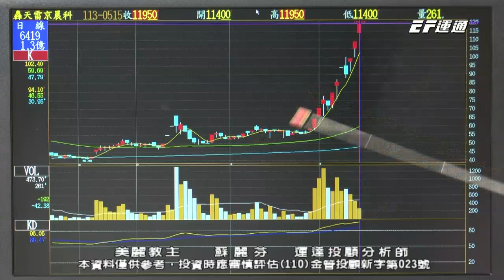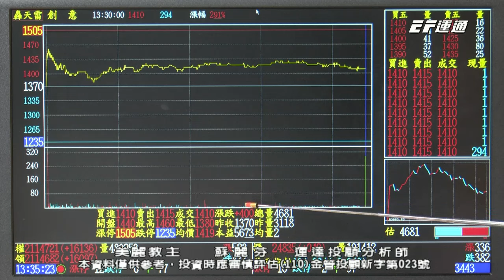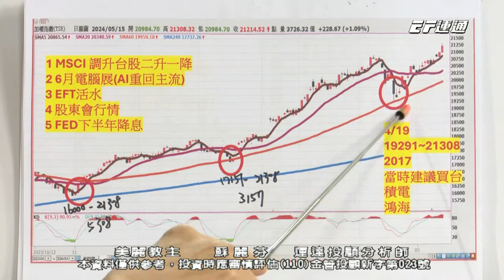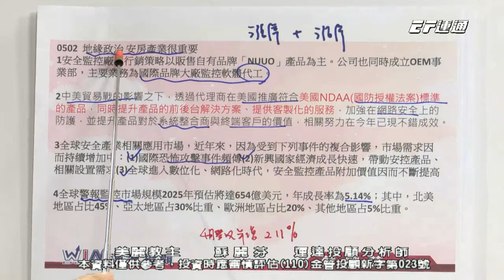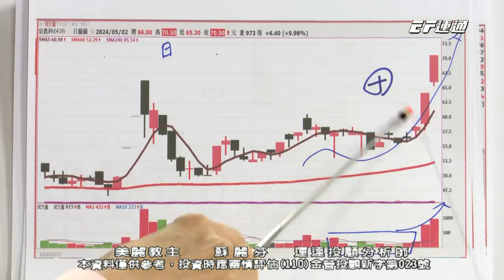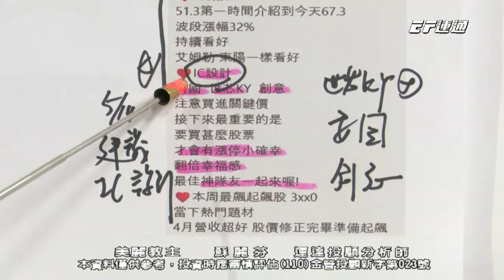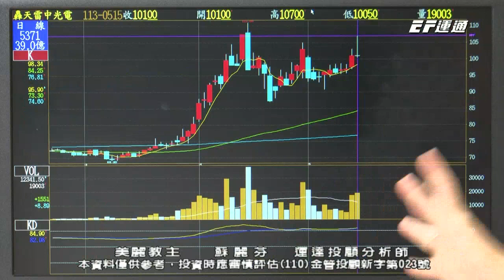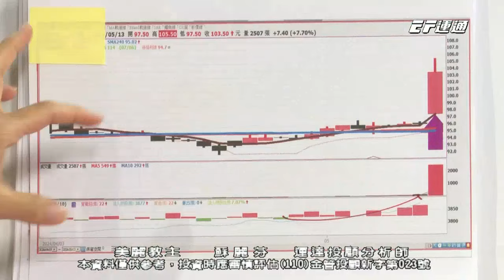台股創高 AI東風到 神盾 安國 所羅門 上詮 藍天 鴻海 中光電 世芯-KY【美麗教主蘇麗芬】20240515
2024/05/15美麗教主本日重點：

💖MSCI調升台股二升一降
💖FED下半年降息
💖提前卡位營運黑馬股

大家好，我是蘇麗芬分析師 👋

想要獲得更多資訊
歡迎填寫表單
讓我們提供更適合您的投資服務

運達證券投資顧問股份有限公司(110)金管投顧新字第023號